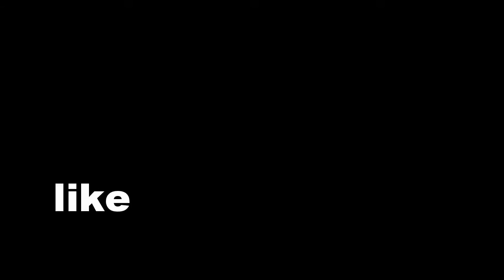Northern Pike Fishing with Spinnerbaits #2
Hietpas is Sam's last name, and Daniel's is nicks last name. In case you were confused by the scoreboard.

Just a friendly Northern  Pike tournament between shef, nick hietpas and myself. On Lake X seeing who can catch the most fish. Nick and Sam were using generic set ups with the exact same white 1/2 oz strikeking spinnerbaits. With generic gander mountain rod and reel set ups.

Zach and I were using 100TWS Tatulas 7.3.1 gear ration
I was still using the Vortex 6'6 med heavy
Zach was using the Lews TPP1 Speedstick 7'1 med heavy.

Super fun time making this video, the nighttime bite was unreal and we got some pretty sweet hits on the spinnerbaits!